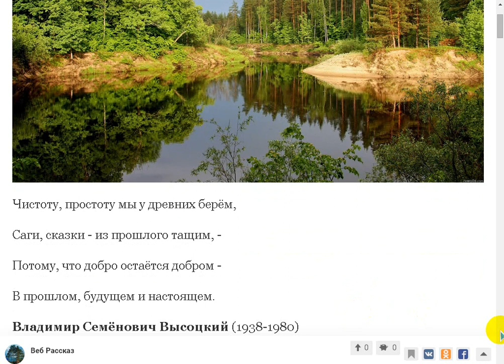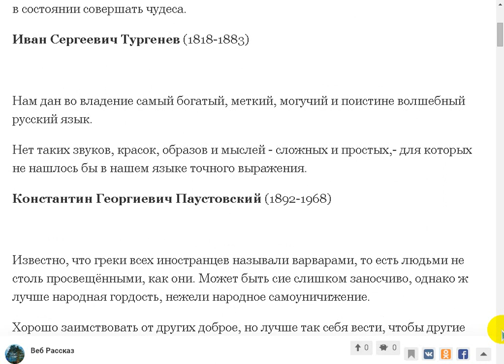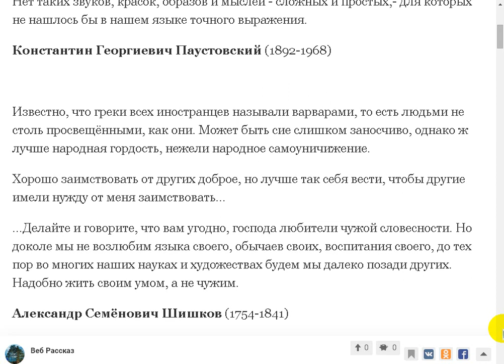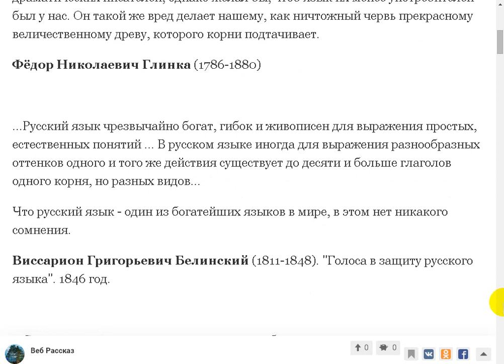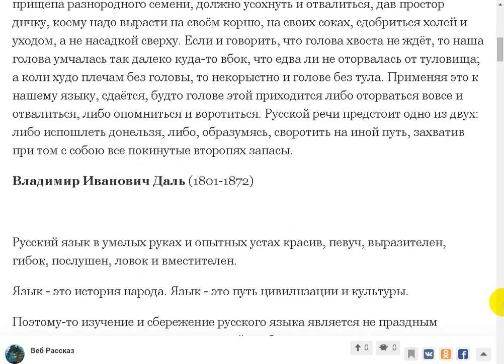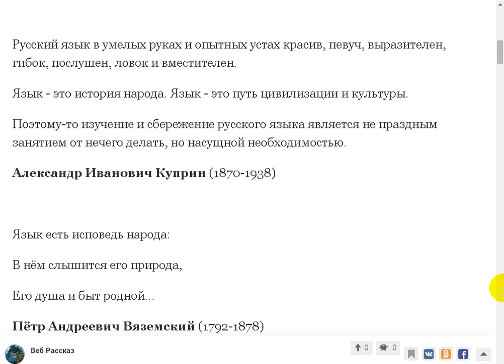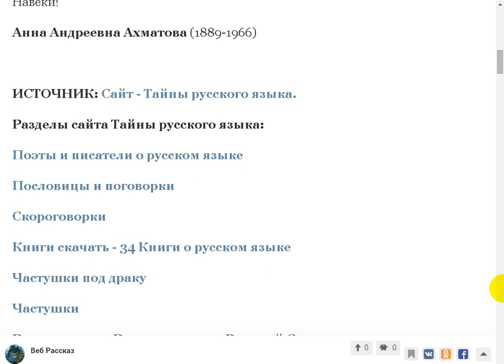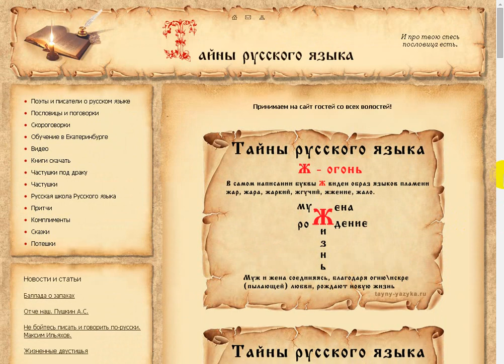Русский язык - один из богатейших языков в мире. Тайны русского языка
Поддержать автора канала можно здесь:
Сбер Банк Visa: 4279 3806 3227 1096
Сбер Банк МИР: 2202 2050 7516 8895
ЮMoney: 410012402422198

- Веб Рассказ на Boosty. Поддержать автора канала можно здесь
Поддержать автора канала можно и здесь:
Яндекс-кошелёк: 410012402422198